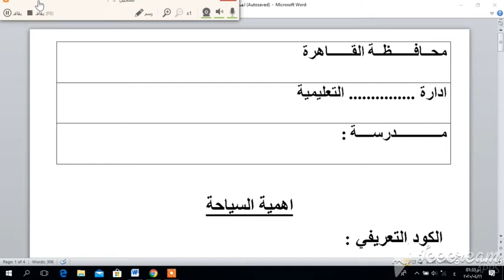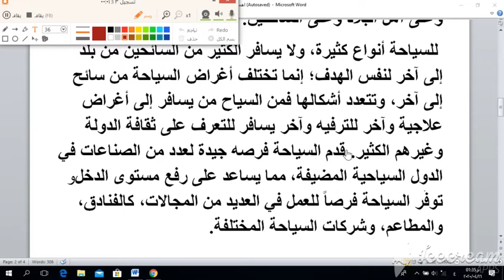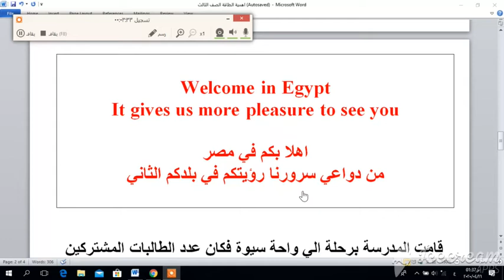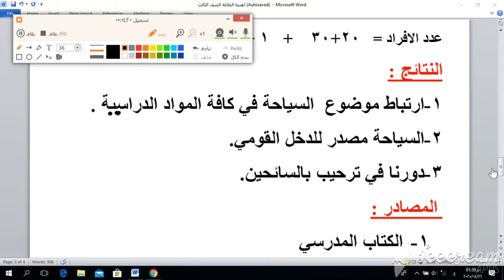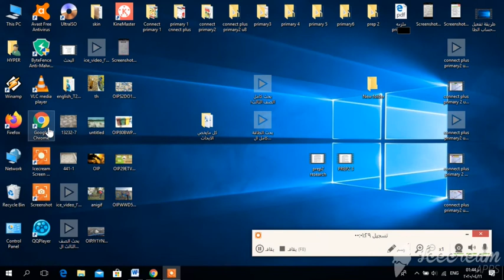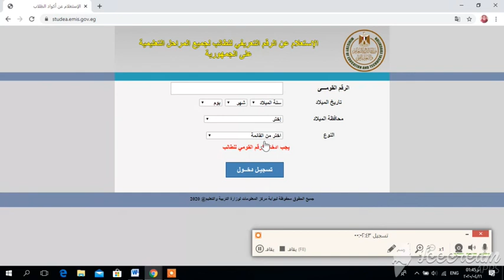بحث السياحه كامل الصف الثالث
اهميه السياحة
انواع السياحة
الحفاظ علي السياحة
لافته بالانجليزبه
مسالة رياضيه عن السياحه
مصادر البحث
مراجع البحث